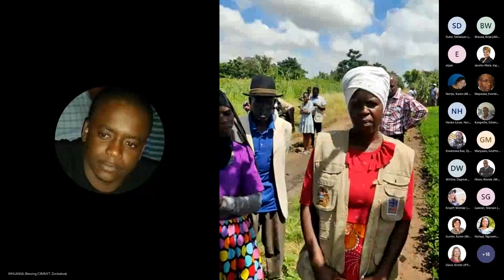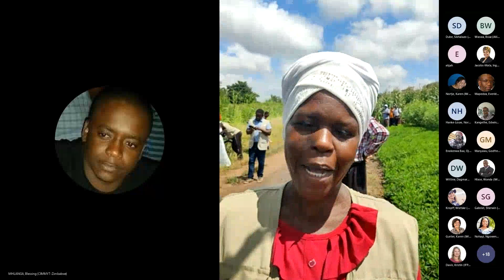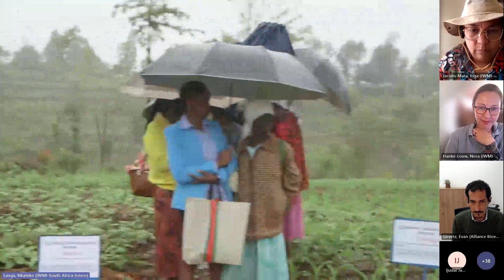Ukama Ustawi's Groundbreaking Virtual Tour – Highlights From the Experience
Ukama Ustawi (UU) has pioneered the groundbreaking "Virtual Field Tour"—a mechanism for fostering diverse perspectives and inclusiveness through tech-infused experiences. Our CGIAR team of experts and our video crew went into the areas we worked in and live-streamed from there through an interactive online platform, allowing our virtual field tour participants the opportunity to engage actively with local stakeholders, partners, and innovations.